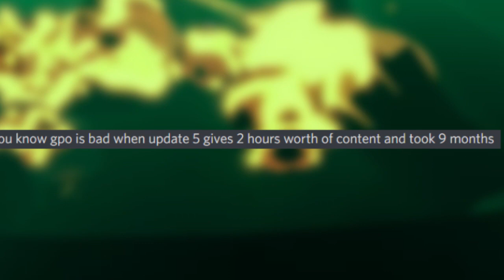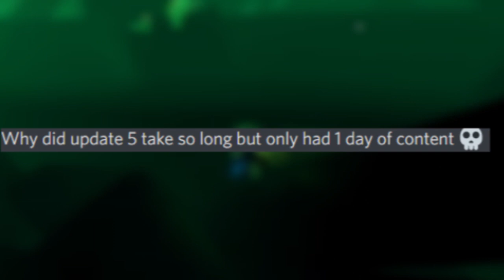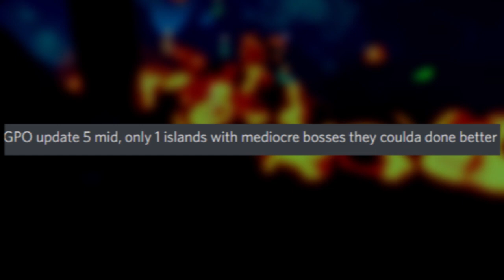[GPO] Update 5 Is Disappointing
Update 5 is lacking in content and it is crazy that we waited 8 months for content that was done in 3 days.